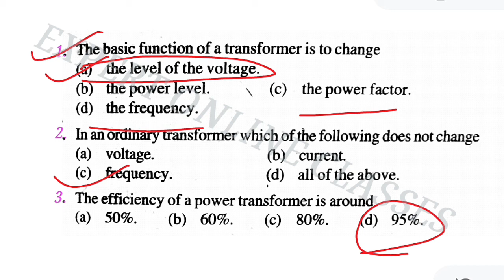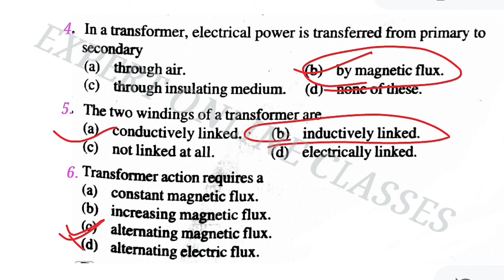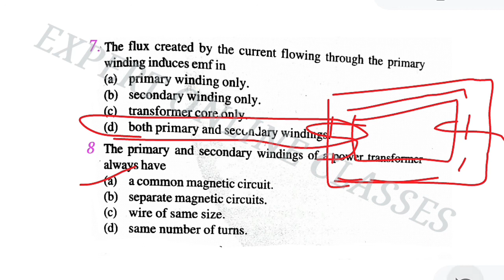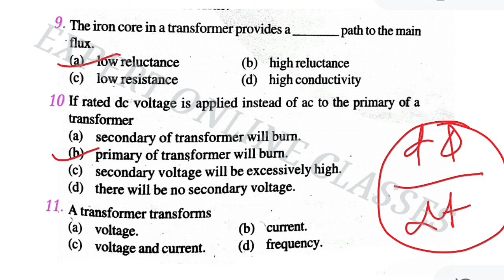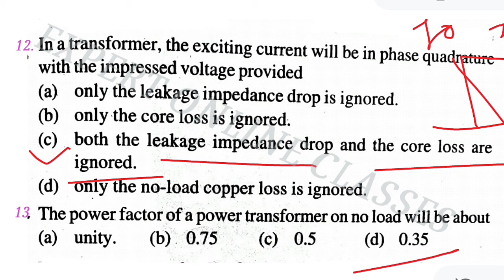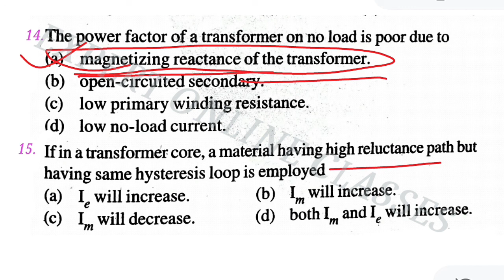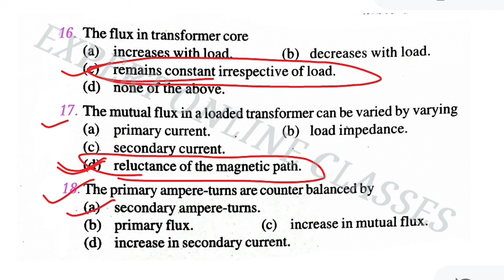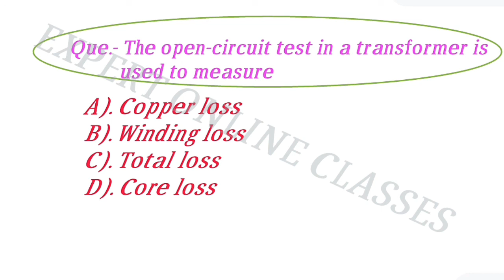Electrical Transformer Most important top 20 Question/ Transformer MCQ in Hindi ( Class -1)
I have create this channel to connect our learners and Friends.
Here I'll share videos regarding to Educational, Motivational, life talk and much more as you want.

👉Aim & Quality of this Channel -
To provide Simple and Best educational and Motivation on this channel in less time.

👉 On this Channel Video Related to-
✓ SSC / UPPCL / UPRVUNL / METRO & PSU JE/AE/TG2. Exam Preparation Strategy.

✓ Guidance & Notes Preview for JE /AE /TG2 ELECTRICAL ENGINEERING.

Keep Supporting!!!

For any Suggestion, kindly write here

transformer important questions
transformer important mcq
transformer important formulas
transformer important points
transformer important question
transformer important question in hindi
transformer important mcq
questions
UPRVUNL & UPPSC polytechnic Lecturer most expected question mcq
transformer import question in English
transformer MCQ for Uppcl je
Electrical Transformer MCQ
transformer mcq question
transformer mcq in hindi
transformer mcq by Anjeesh Maurya
transformer mcq for ssc je
transformer mcq questions and
answers
Electrical engineering,
Transformer Important questions for Up polytechnic Lecturer
transformer important questions for SSC JE ELECTRICAL
Transformer important questions for Uppcl je
Transformer important questions for UPRVUNL JE ELECTRICAL
Transformer important questions for Junior Engineer /JE
Transformer important questions for Electrical Engineering
transformer objective questions,
transformer multiple choice questions,
important question of transformer,
transformer ke important question,
 transformer important question in hindi, transformer most important question, transformer most important mcq
Transformer Short Notes by Anjeesh Maurya